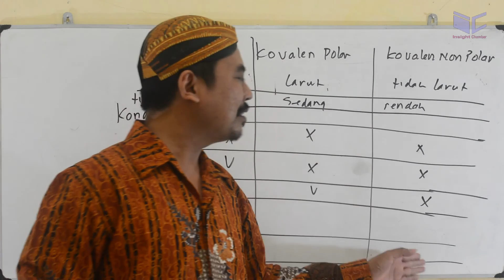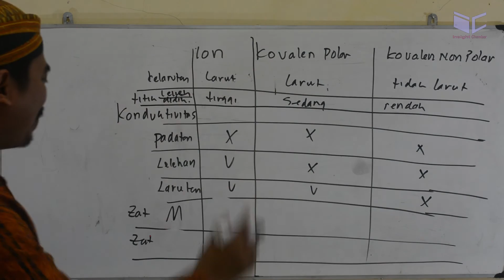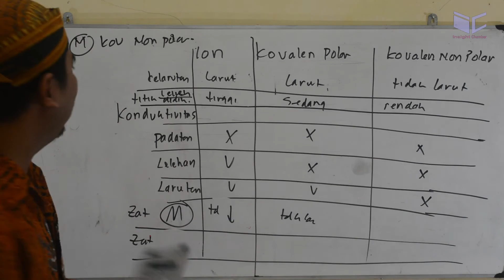ikatan kimia - un kimia sma 2015 no 03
sifat senyawa, ion , kovalen, kovalen polar